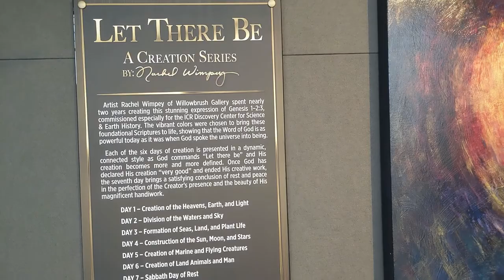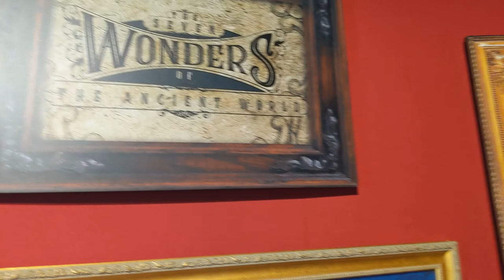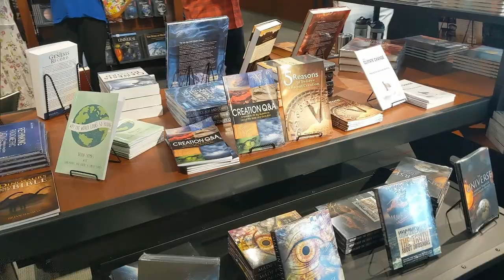Institute for Creation Research Discovery Center - mini tour!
We spent a couple hours at the Institute for Creation Research Discovery Center in Dallas, Texas, so here's a quick tour. You'll see a bit of the Planetarium, some of the exhibits, and of course, the gift shop!

My Recording Equipment:
Pixel 3
Zhiyun Smooth 4 Gimbal